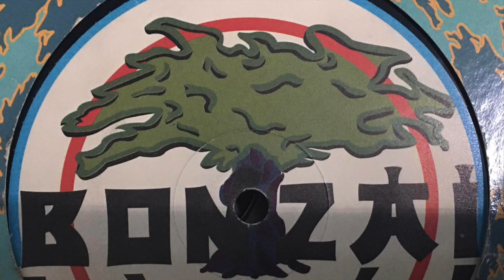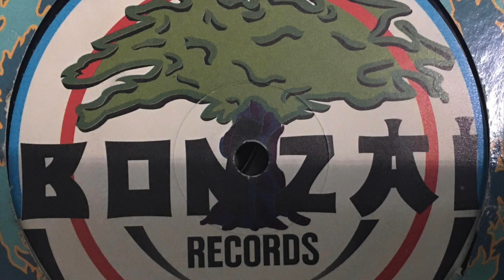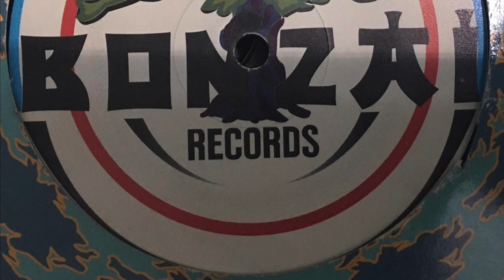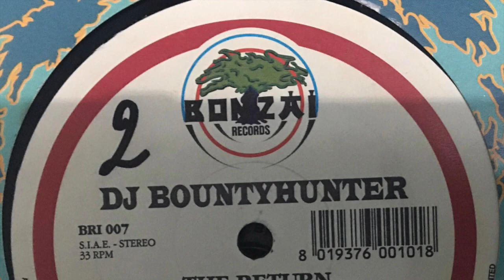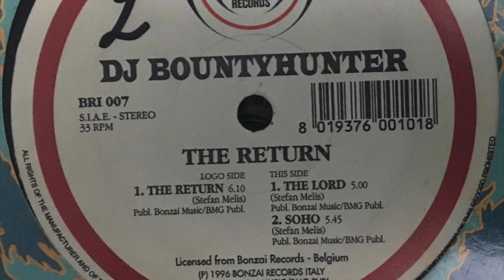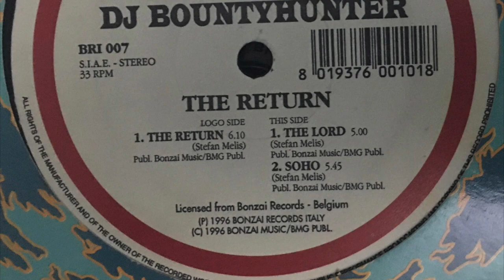DJ Bountyhunter - The return (Soho)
Questo video riguarda DJ Bountyhunter - The return (Soho)